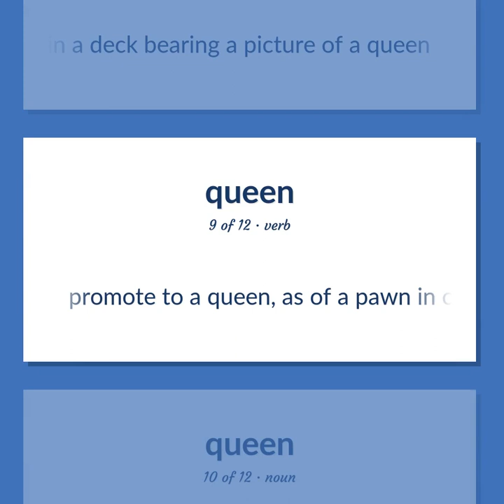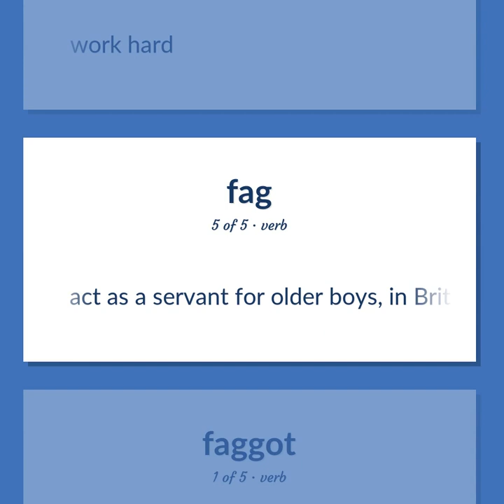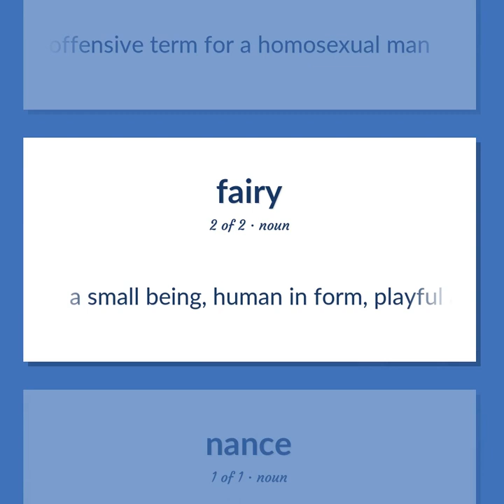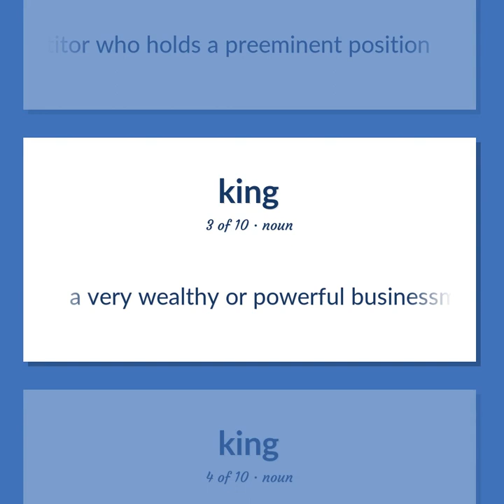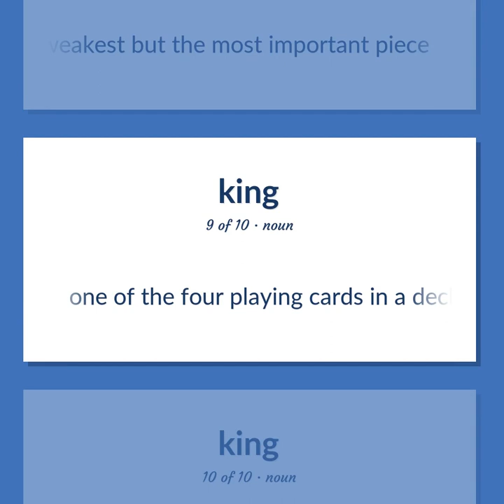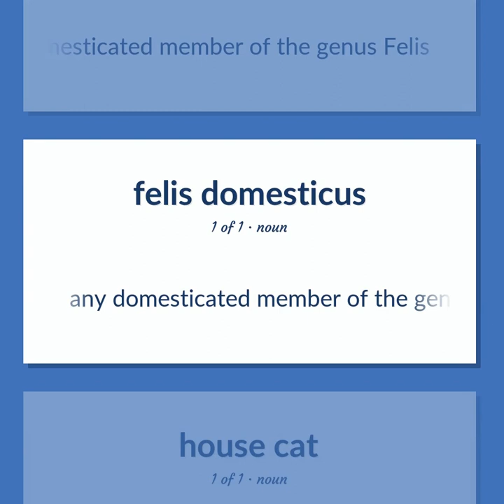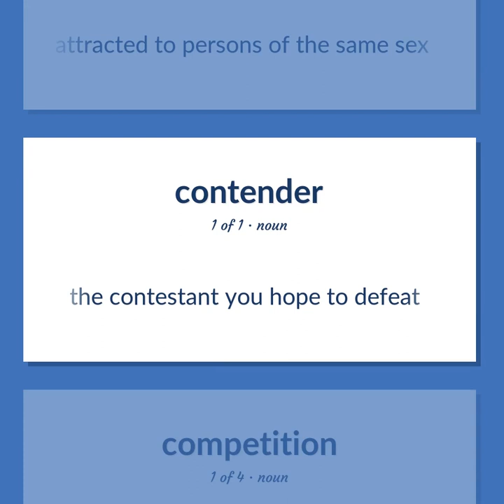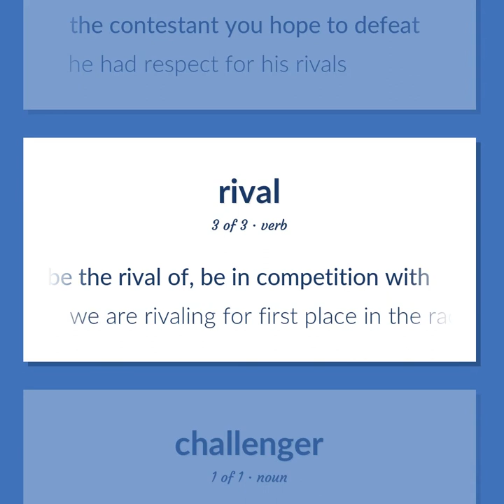Queen - 87 English Vocabulary Flashcards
QUEEN meaning. Following our free educational materials, you learn English in a great way with ease and efficiency.